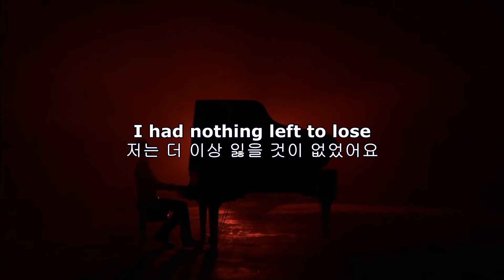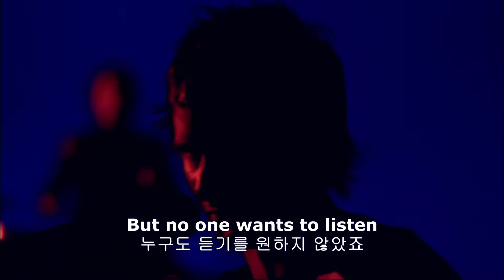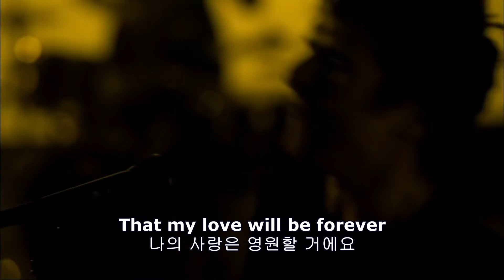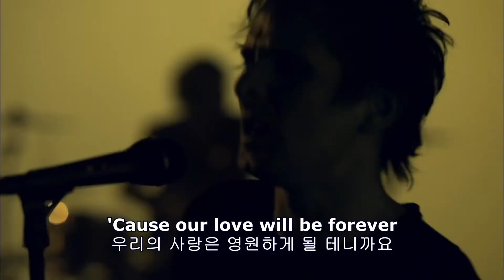Muse - Neutron Star Collision 한글가사